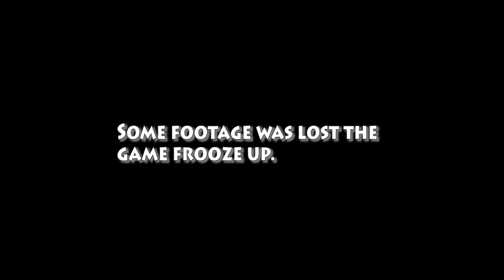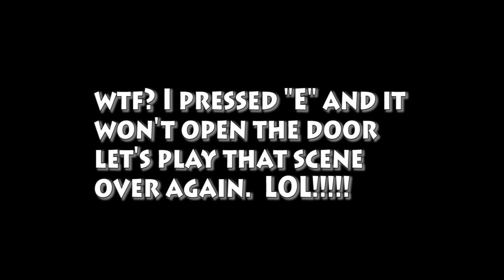Battlefield 3 PC Walkthrough Part 21 720p